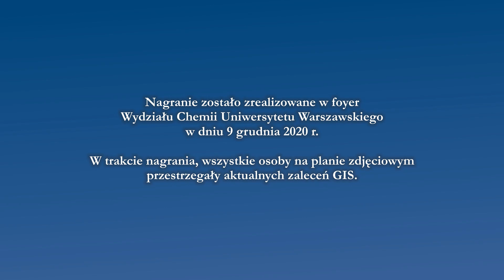Życzenia Świąteczne od Kolegium Dziekańskiego WCh UW (2020)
Podkład muzyczny wykonany przez Dźwiękodzieło
Udostępniony na podstawie standardowej licencji Youtube.